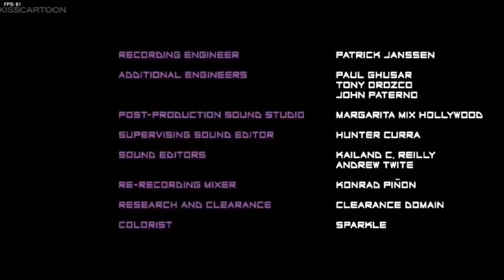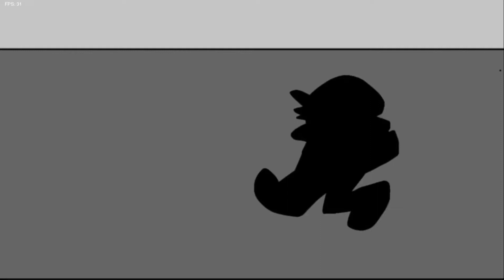Fnf SpongeBob parodies v3 Ultracut (parts 1-6)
Well this is now my new longest video I have uploaded on my channel and I really hope you guys like this video cause it took me a while to make and combine all the 6 parts. (Maybe if I play vs Imposter v4 that will be my longest video...)